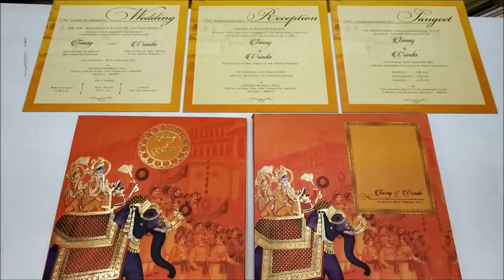Dazzling Orange Shading With Elephant Theme Padding Wedding Invitation Card - KPR09120